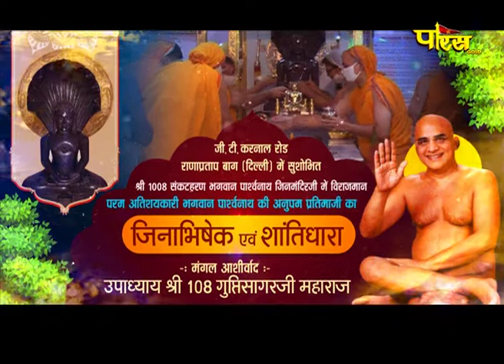Jin Abhishek Shantidhara Ranapratap bag (Delhi)| जिन अभिषेक एवं शांतिधारा | (22 जून 2021,मंगलवार)